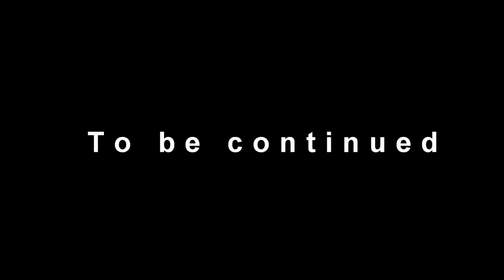All or Nothing : PART 2